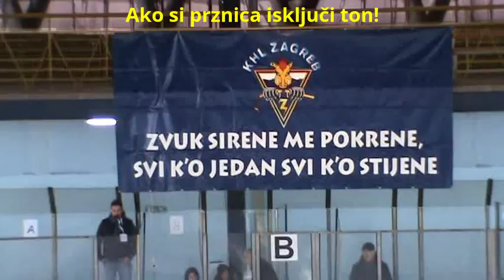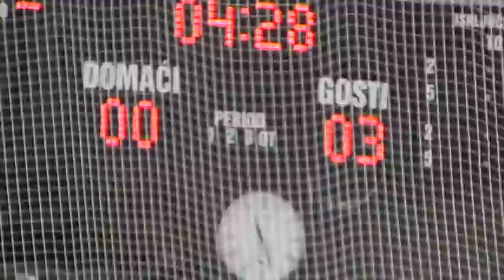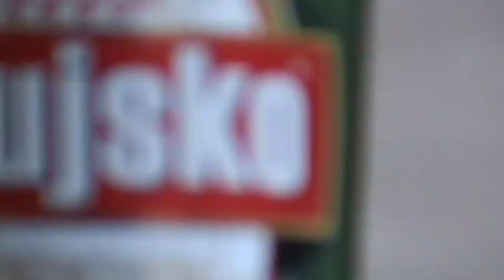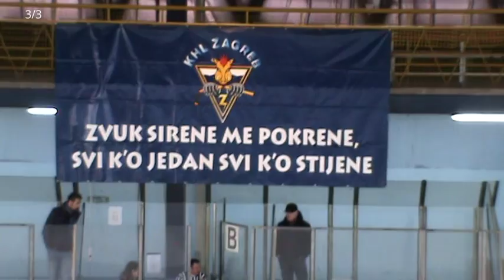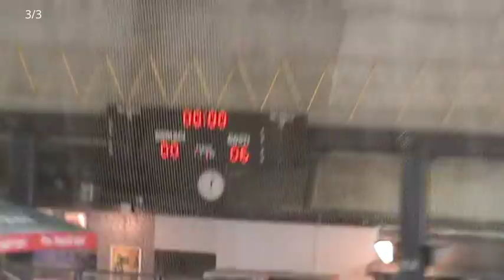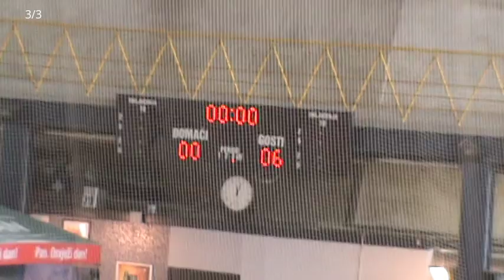11. mart 2017: Partizan - CZ 0:6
Igralo se 3x12'
Green puck - doping nije hOKej: Zagreb, Mladost, Medvešćak, Celje, Partizan, SKHL Crvena zvezda.

Crvena zvezda:
GAĆEŠA Dušan
LAZIĆ Alek
RADOVIĆ Lazar
UROŠEVIĆ Nikola
TOMAŠEVIĆ Nikola
DIMITRIJEVIĆ Ivan
LALOŠEVIĆ Lazar
POPOVIĆ I. Andreja
POPOVIĆ Ž. Andreja
SEKULOVSKI Aleksandar
VRHOCI Valentina
MLADENOVIĆ Kosta
IVANOVIĆ Minja
KORENIĆ Filip [GK]
RAIČEVIĆ Andreja
POZNAN Mane